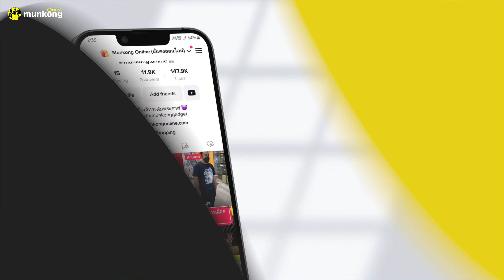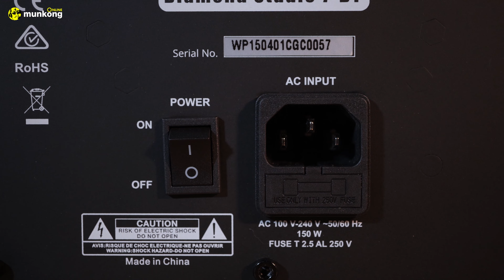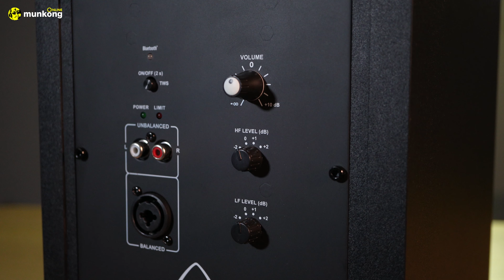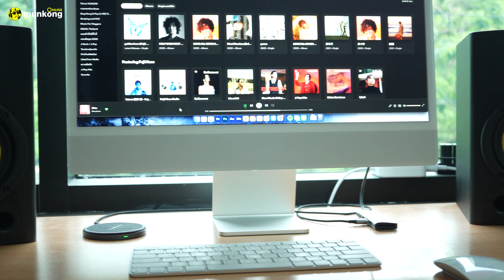WHARFEDALE PRO Diamond Studio -7BT และ -5BT | หนึ่งในลำโพงมอนิเตอร์ที่เสียงดีที่สุดตอนนี้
ลำโพง WHARFEDALE PRO Diamond Studio -5BT

ลำโพง WHARFEDALE PRO Diamond Studio -7BT
ราคา : 17,900.-

ท่านใดที่อยู่ในวงการลำโพง น่าจะคุ้ยเคยชื่อของแบรนด์ WHARFEDALE กันเป็นอย่างดีครับ ซึ่งถือได้ว่าแบรนด์นี้เป็นแบรนด์เก่าแก่ระดับโลกที่มีชื่อเสียงมาอย่างยาวนานมาก ๆ และในวันนี้ เดอะ เปา ขอพาทุกท่านมาทำความรู้จักกับอีกหนึ่งลำโพงมอนิเตอร์เสียงดีระดับต้น ๆ ในวงการครับ นั่นก็คือ WHARFEDALE PRO Diamond Studio -5BT และ -7BT นั่นเองจ้า

WHARFEDALE PRO Diamond Studio เป็นลำโพงแบบ Active สไตล์สตูดิโอมอนิเตอร์ขนาดเล็ก ทีม่าพร้อมกับการเชื่อมต่อไร้สายผ่านบลูทูธ กับเชื่อมสายผ่าน RCA และ XLR จ้า

โดยในรุ่นพี่ -7BT จะใช้ไดรเวอร์ซับวูฟเฟอร์ขนาด 6.5  นิ้ว กับทวีตเตอร์ขนาด 1 นิ้ว พร้อมกำลังขับรวมกันสูงสุดที่ 300 วัตต์

ในส่วนของตัวน้อง -5BT จะใช้ไดรเวอร์ซับวูฟเฟอร์ขนาด 5 นิ้ว ทวีตเตอร์ 1 นิ้วเท่ากัน และกำลังขับรวมกันจะอยู่ที่ 280 วัตต์ครับ

ท่านใดกำลังหาลำโพงมอนิเตอร์ ที่คุ้มค่า คุ้มราคา ราคาเอื้อมถึงได้ง่าย แต่ได้คุณภาพจากแบรนด์ระดับโลก WHARFEDALE PRO รุ่น Diamond Studio น่าจะเป็นตัวเลือกที่ดีเลยจ้า ๆๆ